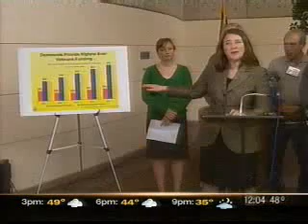DeGette advocates better care for our veterans